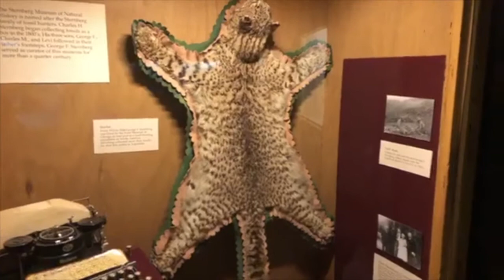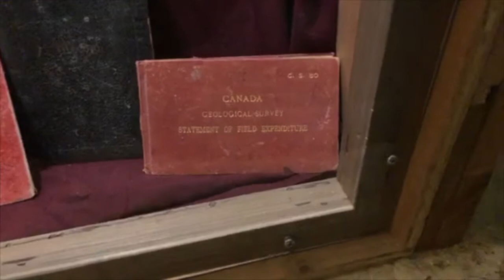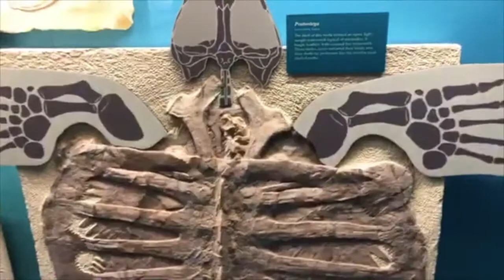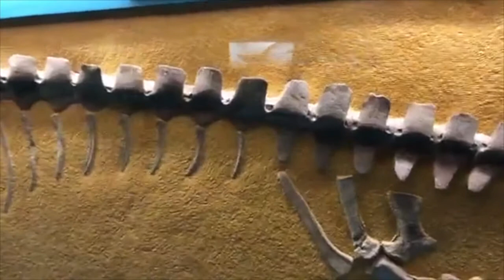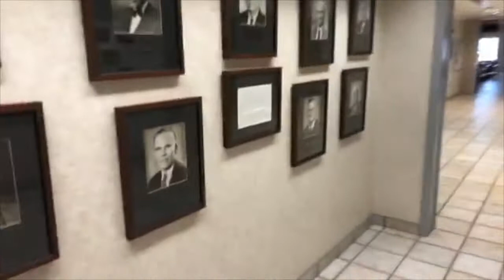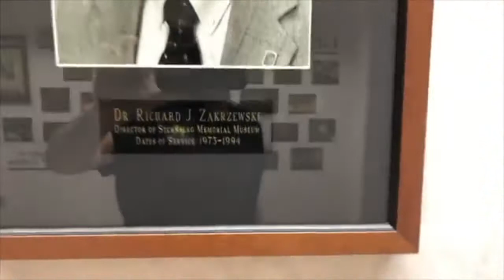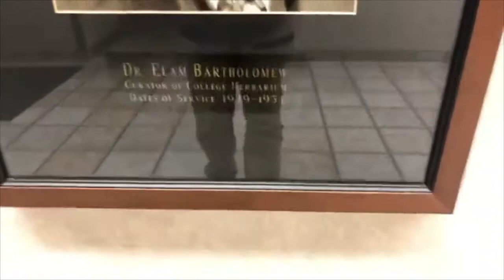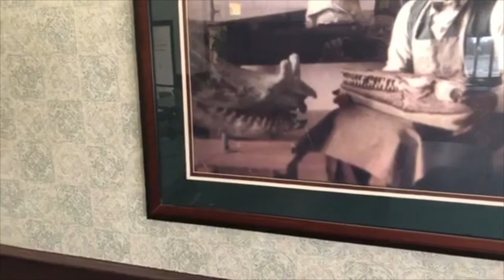Dome from Home Ep 36 - George F. Sternberg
Dome from Home was a Facebook Live mini-series. Created to bring the Museum to the people stuck at home during the coronavirus outbreak in 2020. The videos' quality is not amazing, but we had a lot of fun filming them and we hope you will enjoy them as much as our Facebook viewers did.